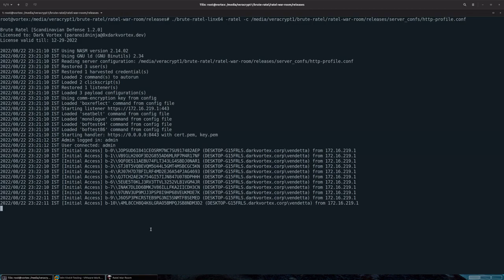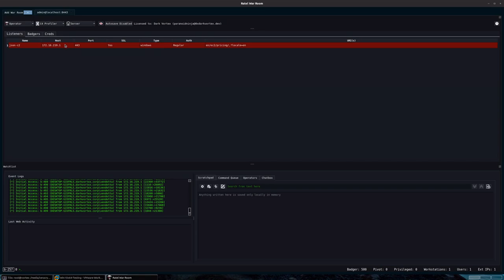DOS Test on BRc4 for Fun and Stress Testing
This is a quick demonstration of the stress capabilities of Brute Ratel against Ddos attacks.